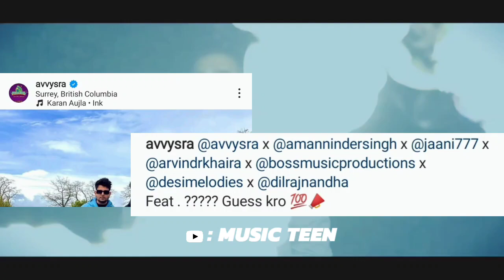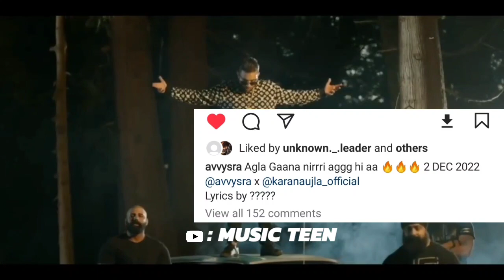Karan aujla x jaani song coming on 2 december | avvy sra | utte kaun on top karan aujla new song